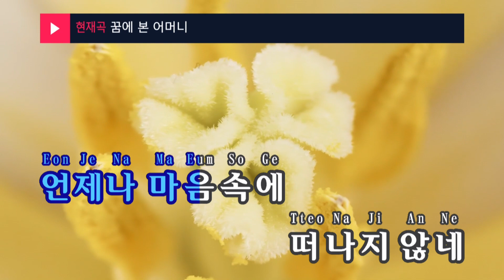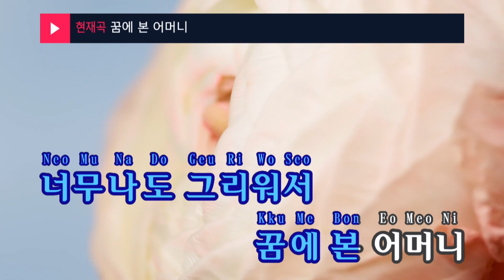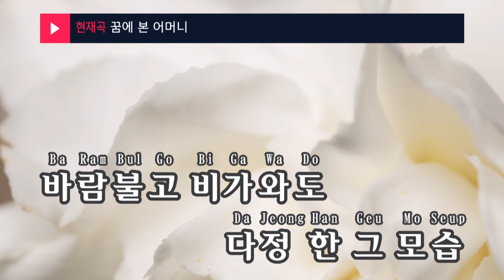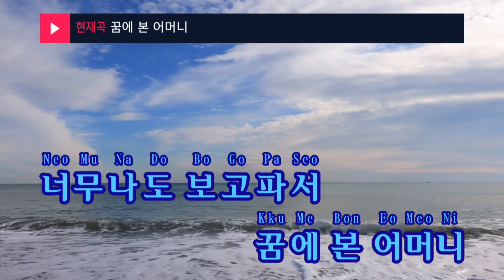꿈에 본 어머니 - 나훈아(Na Hoon Ah) (KY.7342) / KY Karaoke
★ 곡 정보 ★
번호 : 7342
제목 : 꿈에 본 어머니
가수 : 나훈아
작사 : 박춘석
작곡 : 박춘석

Copyrightⓒkeumyoung